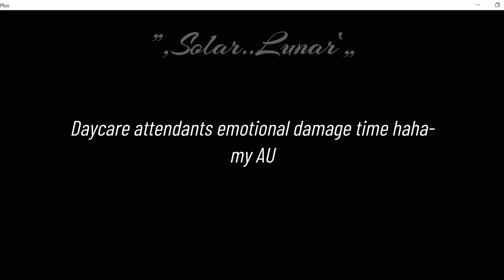{OLD} I don't know what to title this- || my AU || FNAF x GC ||꒰ ”‚Solar..Lunar‛„ ꒱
➥ ᵈᵉˢᶜʳᶦᵖᵗᶦᵒⁿ ˡᵒᵃᵈᶦⁿᵍ…
Audio used in this video does not belong to me

𝐋𝐨𝐚𝐝𝐢𝐧𝐠 𝐜𝐨𝐦𝐩𝐥𝐞𝐭𝐞𝐝 ⇦

〖 𝐃𝐢𝐬𝐜𝐨𝐫𝐝 𝐒𝐞𝐫𝐯𝐞𝐫𝐬 〗

╭𝚃𝚑𝚊𝚗𝚔 𝚢𝚘𝚞 𝚊𝚕𝚕 𝚏𝚘𝚛 𝚊𝚕𝚕 𝚝𝚑𝚎 𝚜𝚞𝚙𝚙𝚘𝚛𝚝 𝙸'𝚟𝚎 𝚐𝚘𝚝𝚝𝚎𝚗 𝚏𝚛𝚘𝚖 𝚖𝚢 𝚏𝚒𝚛𝚜𝚝 𝚟𝚒𝚍𝚎𝚘 𝚝𝚘 𝚗𝚘𝚠.╮
╭𝙸 𝚕𝚘𝚟𝚎 𝚢𝚘𝚞 𝚊𝚕𝚕, 𝚛𝚎𝚖𝚎𝚖𝚋𝚎𝚛 𝚝𝚑𝚊𝚝 𝚢𝚘𝚞 𝚊𝚛𝚎 𝚊𝚕𝚕 𝚕𝚘𝚟𝚎𝚍 𝚊𝚕𝚠𝚊𝚢𝚜, 𝚊𝚗𝚍 𝚢𝚘𝚞'𝚛𝚎 𝚊𝚖𝚊𝚣𝚒𝚗𝚐 𝚓𝚞𝚜𝚝 𝚝𝚑𝚎 𝚠𝚊𝚢 𝚢𝚘𝚞 𝚊𝚛𝚎.╮

ʚ➳ 𝐂𝐡𝐚𝐫𝐚𝐜𝐭𝐞𝐫𝐬 𝐔𝐬𝐞𝐝:
~ Sundrop
~ Bloodmoon
~ Eclipse
~ Moondrop
~ Lunar

ʚ➳ 𝐀𝐩𝐩𝐬 𝐔𝐬𝐞𝐝:
~ Gacha Plus

ʚ➳ 𝐒𝐡𝐢𝐩𝐬 𝐔𝐬𝐞𝐝:
~ None

╭𝙸 𝚑𝚘𝚙𝚎 𝚢𝚘𝚞 𝚊𝚕𝚕 𝚑𝚊𝚟𝚎 𝚊 𝚐𝚛𝚎𝚊𝚝 𝚍𝚊𝚢/𝚗𝚒𝚐𝚑𝚝, 𝚞𝚗𝚝𝚒𝚕 n𝚎𝚡𝚝 𝚝𝚒𝚖𝚎!╮

➥ᵉⁿᵈ ᵒᶠ ᵈᵉˢᶜʳᶦᵖᵗᶦᵒⁿ